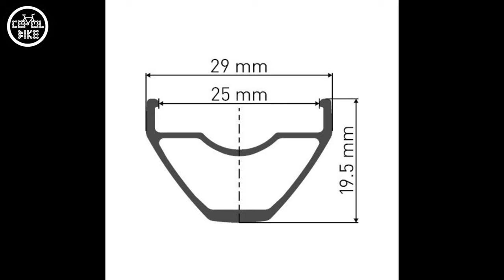KOŁA DT X1900 [ RATCHET LN ] 2022 + TEST DŹWIĘKU // RODZAJE WAGA SPECYFIKACJA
Zapraszam na prezentację najnowszej generacji kół DT Swiss X1900 na rok 2022.

0:00 Wstęp
0:12 Opis
0:23 RATCHET LN
1:04 Waga
1:12 Zestaw do przeróbki 3 zapadek na RATCHET LN
1:22 Cena
1:34 Jakość wykonania
1:54 Dźwięk RATCHET'u LN